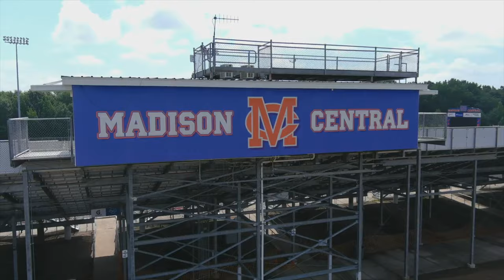Richardson Aero Visual Portfolio Shots 2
These are portfolio shots of school jobs, farm, and other media for your viewing